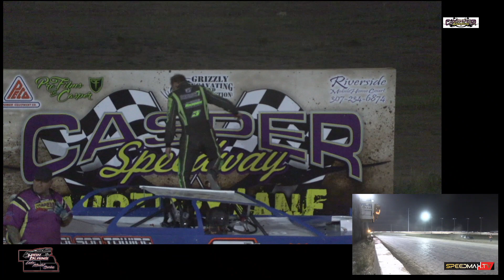HPLMS ,July 22, 2023. A-Main Winner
July 22, 2023. HPLMS Night # 2 of 3. Your Feature Winner Lyndon Bolt #3